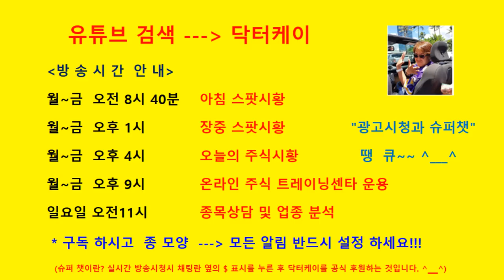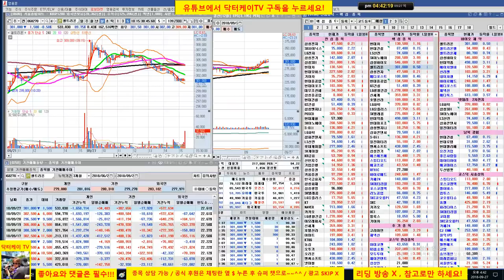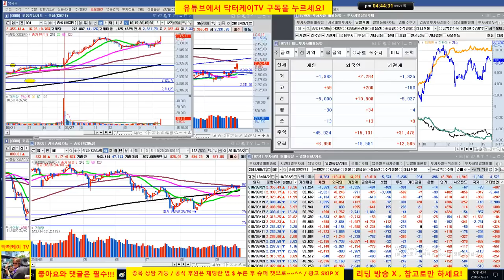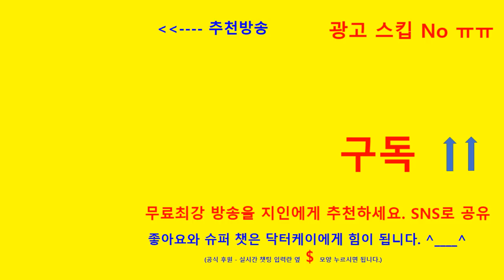= 닥터케이 TV =오늘의 주식시황 & 셀트리온 삼형제와 바이오주는 닥터케이가 책임진다/180927/삼성바이오로직스 재매수 퍼팩트 성공, sk 이노베이션 급등